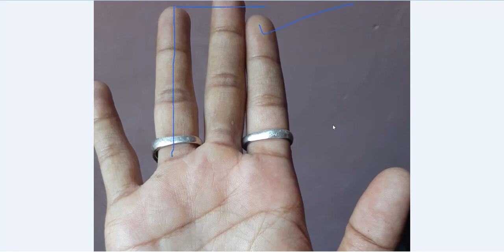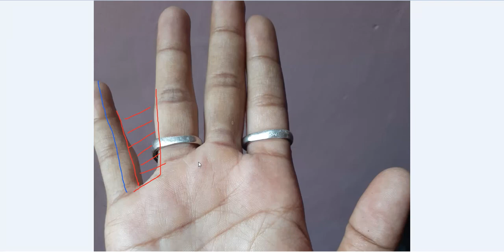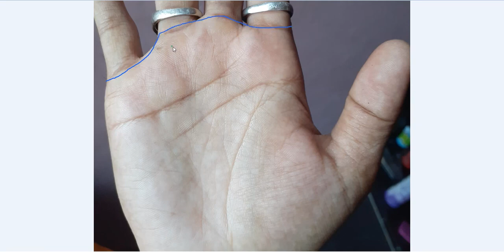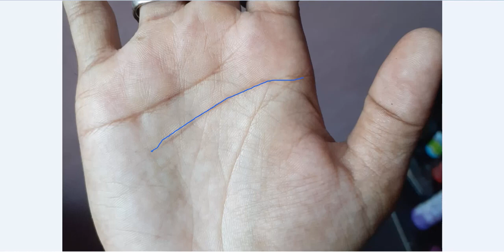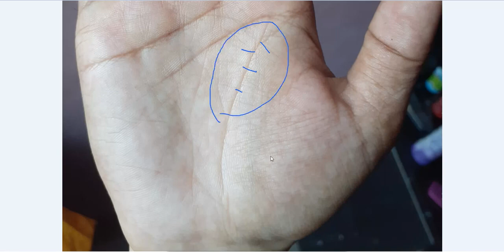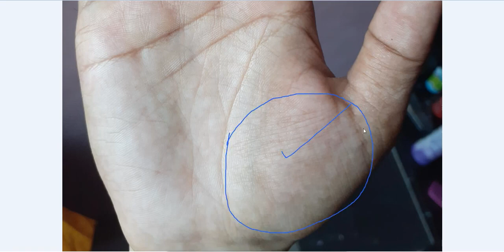अगर आपके हाथ में भी ऐसी दोहरी भाग्य रेखा है तो जीवन में मिलेगा खूब धन